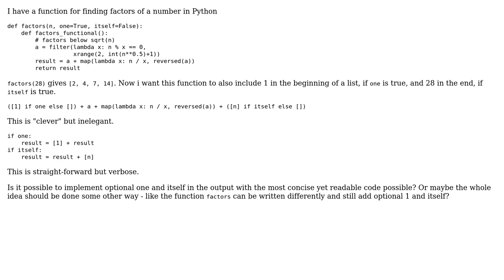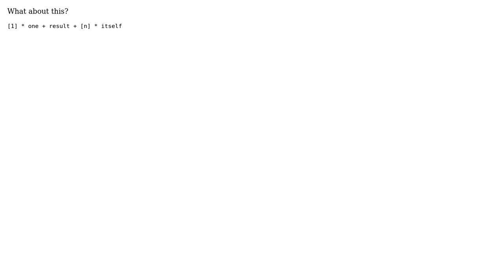Code Review: Function to find factors of a number, optionally including 1 and the number itself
With thanks & praise to God, and with thanks to the many people who have made this project possible! | Content (except music & images) licensed under CC BY-SA | Music | Images & others | With thanks to user Mirzhan Irkegulov user Gareth Rees user 200_success and the Stack Exchange Network Trademarks are property of their respective owners. You are responsible for your own actions.